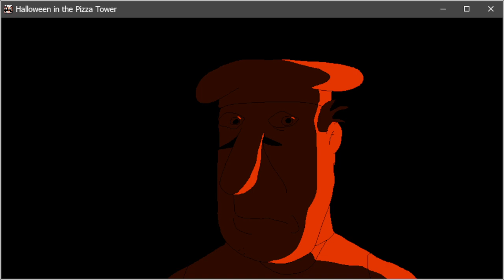Pizza Tower - Tricky Treat Easter Egg (What do you mean it's real?!)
So on the Pizza Tower Wiki (The good one, on Miraheze.), it alleged there was an easter egg in Tricky Treat if you tried to smuggle the ghost transformation out of the level. "No way," we thought to ourselves, "this feels like the Pizza Tower equivalent to Beady Long Legs OOB." So, this morning, we tested it, and...

It's real! Apologies our footage is a little scuffed, but we did want to include the window, and also, we were literally wearing a carpal tunnel gauntlet while playing. When the screen went dark, rest assured that was the game closing--not just us removing the OBS source. But hopefully, this should make a good citation on the article.

You can hear Cam respond at the end there. ;p